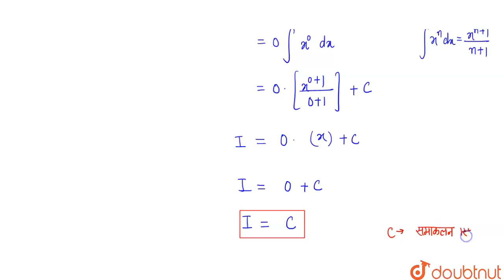निम्न फलनों का x के सापेक्ष समाकलन कीजिए : 0 | 12 | MATHS | NAVBODH | Doubtnut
निम्न फलनों का x के सापेक्ष समाकलन कीजिए : 0
Class: 12
Subject: MATHS
Chapter: समाकलन
Board:Madhya Pradesh Board

👉 Have Any Query? Ask Us.